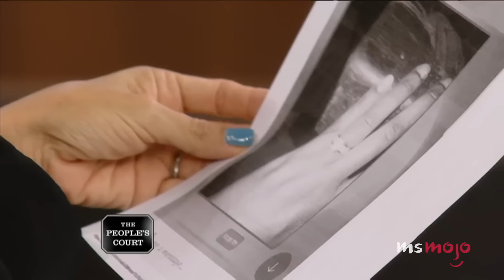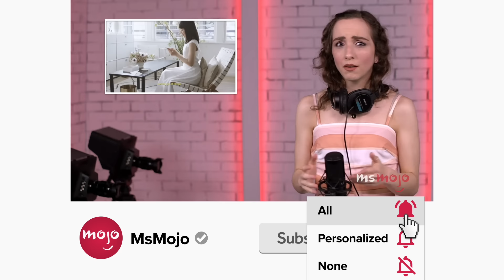Top 10 Times Judge Milian Owned People on The People's Court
These people got OWNED on "The People's Court." Welcome to MsMojo, and today we’re counting down our picks for the moments when Judge Marilyn Milian gave a deserving litigant a verbal smackdown. Our countdown includes unfit to serve, warranty discrepancy, the wrong cake, and more! Do YOU have a favorite Judge Milian smackdown? Tell us about it in the comments!